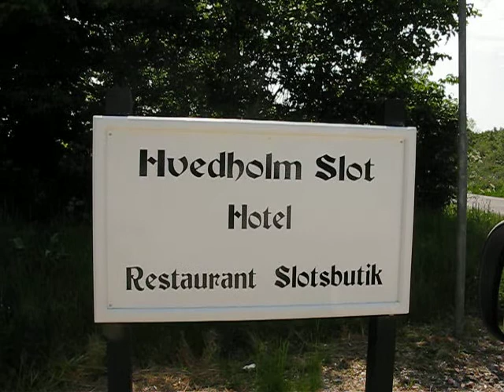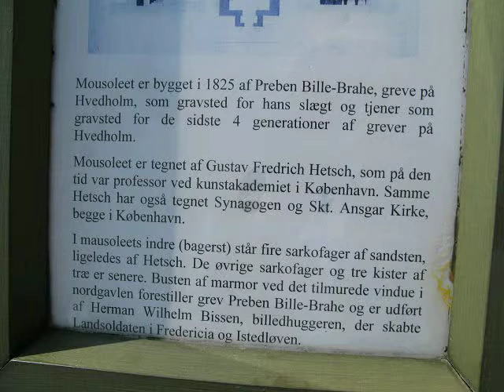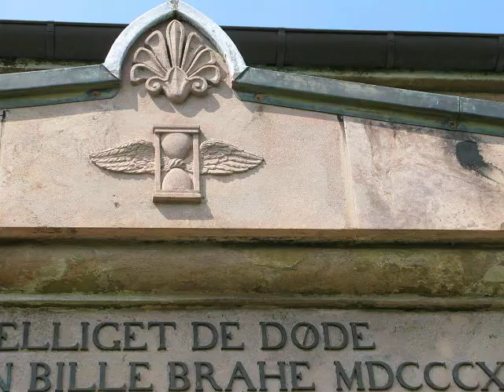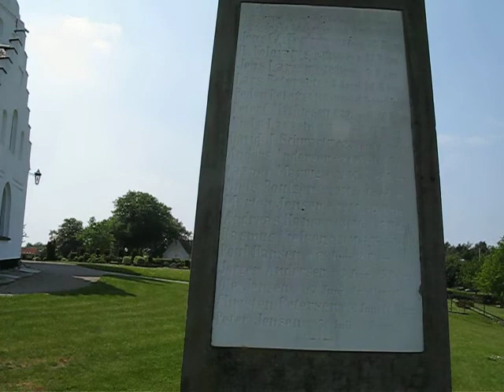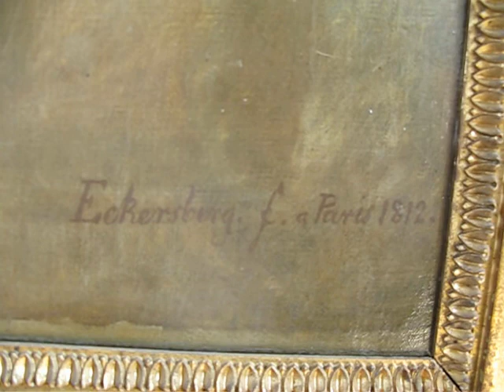Lensgreve Preben Bille Brahe til Hvedholm No. 2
24.maj 2009
Se tekst til Hvedholm Slot 1.
Da jeg var færdige med dagens videooptagelser og sad og spillede på orglet i Horne Kirke var Preben Bille Brahes oldebarn Dorit Olsen "tilfældigvis" i kirken og jeg fik en lille samtale med hende.
Eckersbeg - dansk malerkunsts fader- havde sin gang på Hvedholm og malede flere genrer herunder kvinder i tidens kropsideal let buttet, så der er noget at tære på i trange tider.